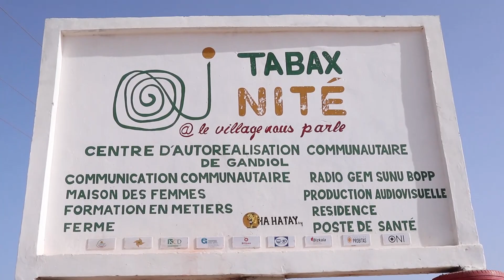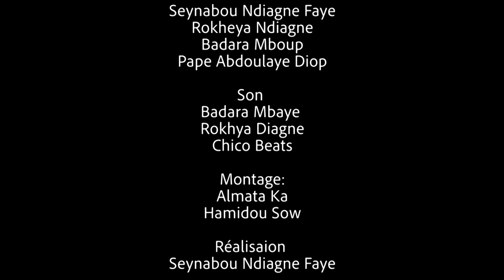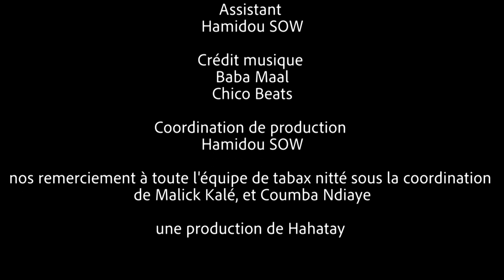Ndiol Autrement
Un projet de l'association Hahatay : un film "work in progress" sur le processus de construction physique et humaine entrepris dans le village Tabax Nité de Ndiol (commune de Ndiebene Gandiol). Le film a été coconstruit par le collectif de constructeurs et l'équipe audiovisuelle de Fëss, avec plusieurs projections publiques ouvertes à la discussion.

Financé par KCD ONGD et l'Association Aminata, grâce au soutien financier de l'Agence Basque de Coopération au Développement.